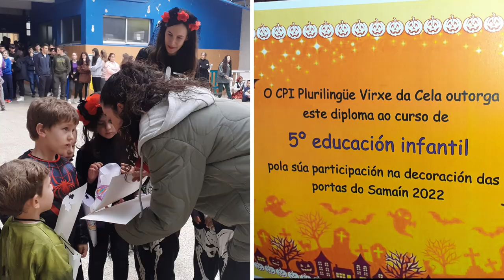Samaín no CPIP Virxe da Cela.Outubro 2022